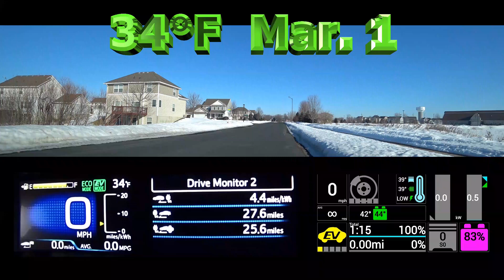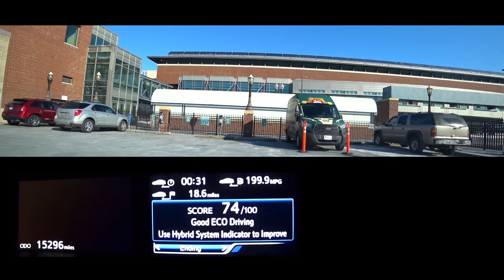Prius Prime - Early Spring - To Work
New application.  Lots more data to share.

Using the latest update from "HybridAssistant" has allowed me to capture a lot more information in a single window on my phone while driving.  Combined with the window & dashboard cameras, there's quite a bit of real-world data for you to see.

Watch this wealth of knowledge for both your education & entertainment.  It's just my daily commute to work. But using the technology for a clean & efficient drive leads to an entirely different situation when dealing with that traffic.